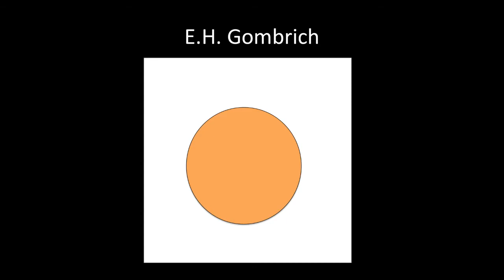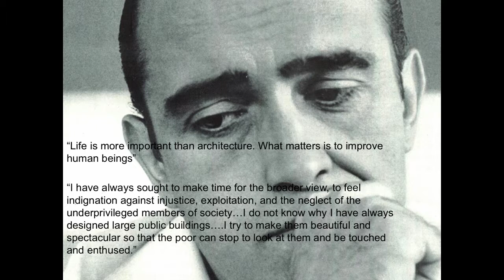BCTalks - Barron Flood: The Atheist's Cathedral: Oscar Niemeyer's Cathedral at Brasilia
Barron Flood presents his talk, The Atheist's Cathedral: Oscar Niemeyer's Cathedral at Brasilia, at BCTalks on April 25, 2013.